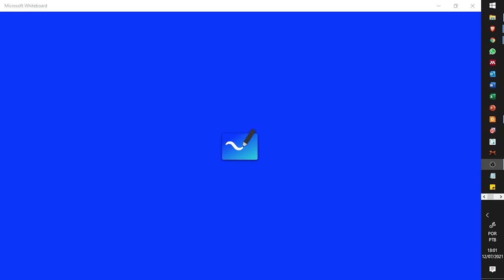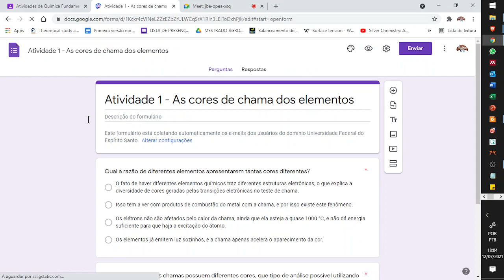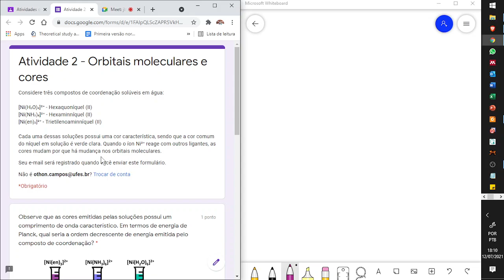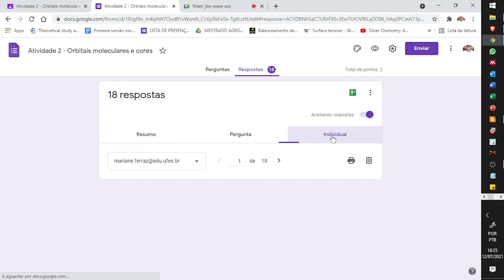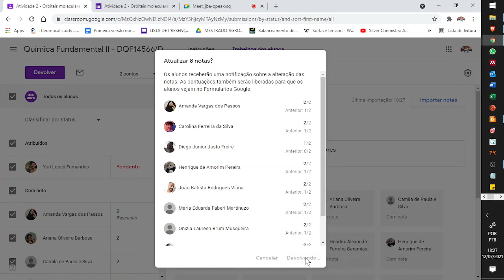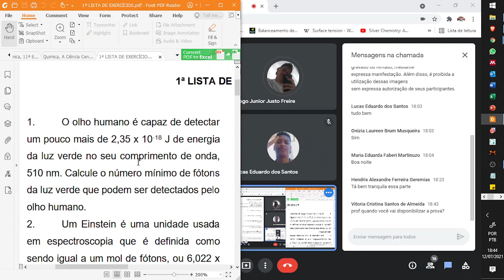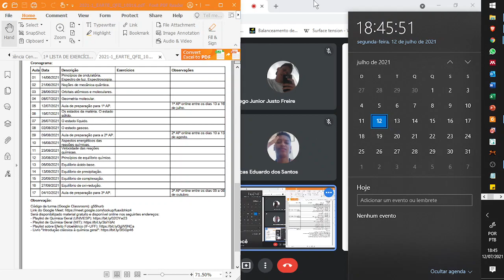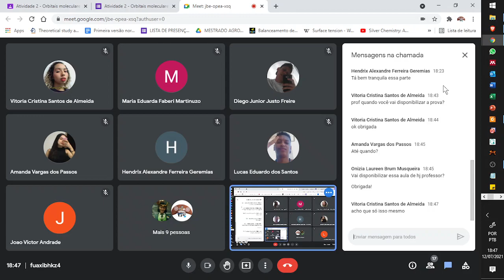Aula de preparação para 1ª AP